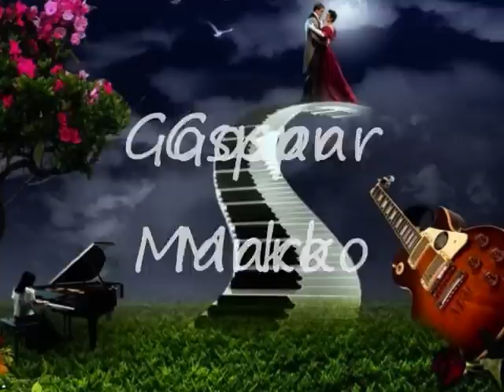BLUZ ZA MALU - Gospar Marko PROMO 2012..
Bluz iz kužine Blizanac... standardna postava autora tekst Krešimir Martin Butković
glazba i aranžman Marko Majkovica  gitare Matko Dišipulo / Matt Domain
programiranje, klavijature, bas gitara, mandoline i naravno svi vokali Gospar Marko
produkcija DK Vienna Produktion 2012.

BLUZ ZA MALU

Bojiš se da ne odustanem,
koliko puta trebalo je reći,
i kada padnem, kad posustanem,
tvoja ljubav pomaže mi prijeći;
U
ovaj svijet što ponekad dopire,
kroz moje guste, tamne oblake,
i sve u meni još se opire,
a volim te, bez razlike.

I PUSTO JE KAD SE PROBUDIM,
MRZIM DAN U KOM TE IZGUBIM,
ŽELIM SAMO DA TE OSJETIM,
K'O U SNU KAD TE POSJETIM...

Zašto raspada se svijet,
tebi-meni tako svet,
sve što spaja -- razdvaja,
nebo s morem beskraja,
među nama razapet,
po navici te osjetim,
kad u snu te posjetim...